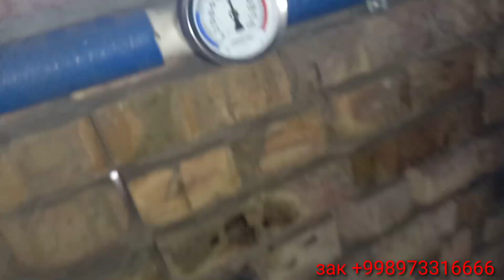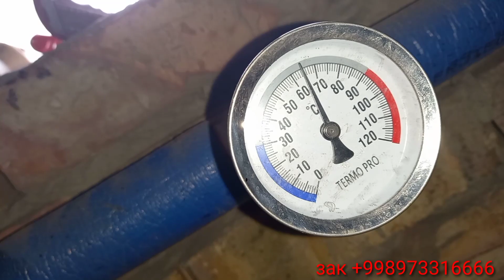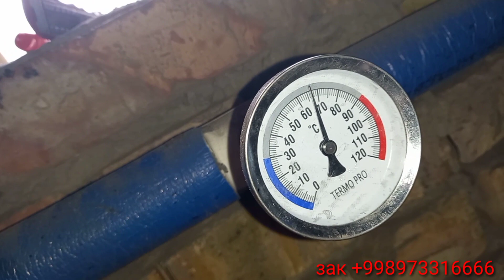KATYOL ISITMAYAPTI NIMADAN